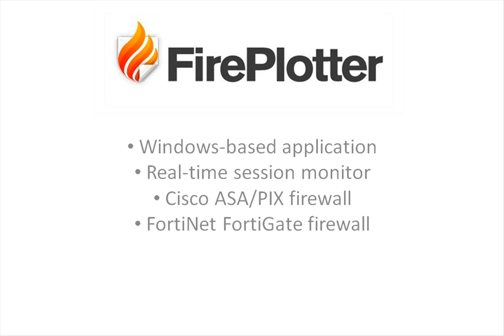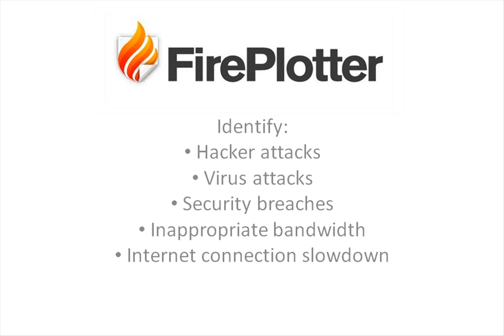FirePlotter Full Demo - 1 of 8 - Introduction (HD)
FirePlotter is a real-time session monitor for your firewall. FirePlotter, simply shows you the traffic that is flowing through your internet connection moment to moment - in real-time. FirePlotter can also be described as a firewall vizualization tool, or a bandwidth analyzer or a connection monitor for your Cisco ASA/PIX firewall or FortiNet FortiGate firewall. FirePlotter can replay all the session data it collects.